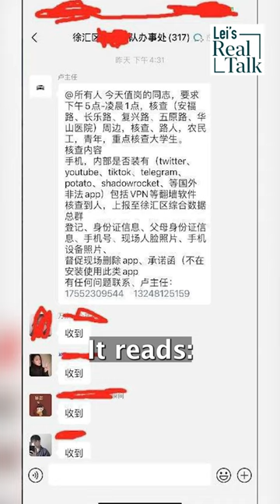Would you promise your government not to install "foreign apps" on cell phones?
I saw this notice issued by the Xuhui District government in Shanghai that asks its staff to inspect pedestrians' phones for foreign apps.

It reads: All comrades on duty from 5 pm to 1 am, please check the cell phones of pedestrians and report if they have installed “foreign illegal apps” such as Twitter, Youtube, Tiktok, Telegram, Potato, Shadowrocket, as well as VPNs. Please focus on college students. If you find any, get their ID and cell phone number, take a pic of their face and the phone, get their parents’ info, and report them to Xuhui Data Center.